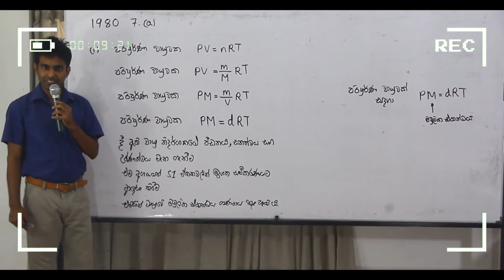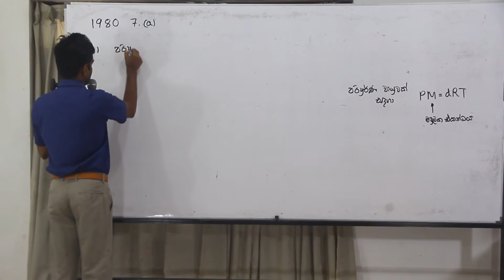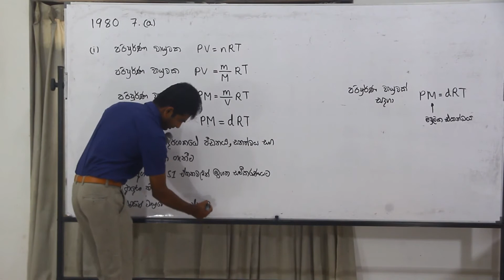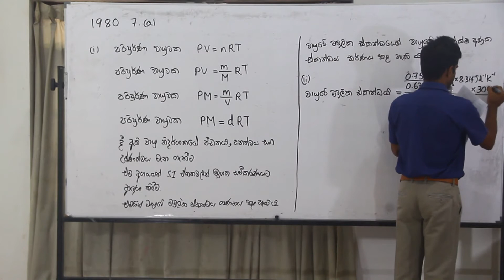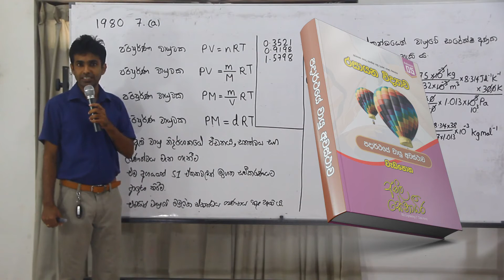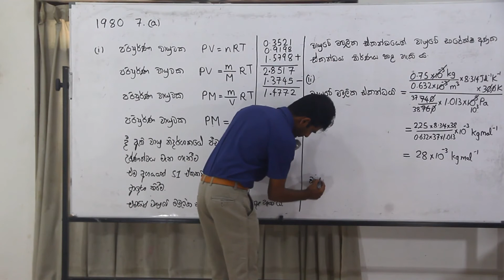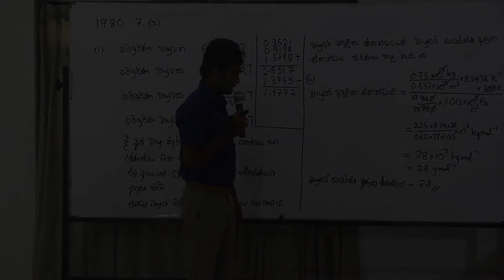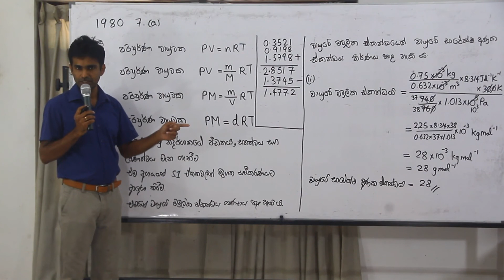Chemistry Past Papers: A-Level 1980 Essay 7. (a) (Sinhala)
අධ්‍යයන පොදු සහතික පත්‍ර (උසස් පෙළ - A/L) රසායන විද්‍යාව 1980 7. (a) රචනා ප්‍රශ්නය සඳහා අමිල සේනාධීර ඉදිරිපත් කළ පැහැදිලි කිරීම